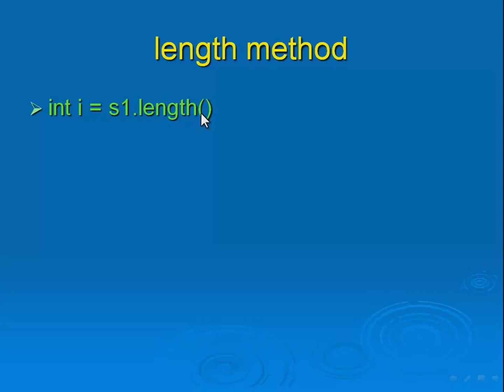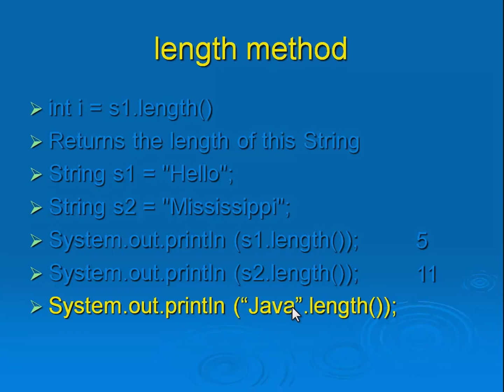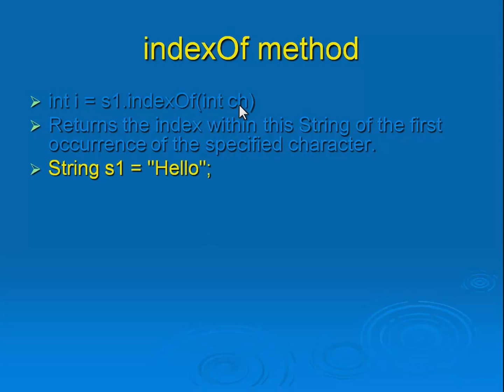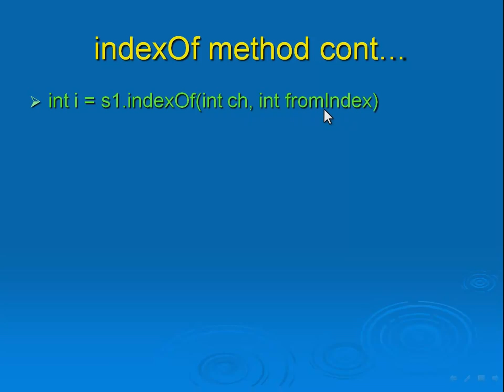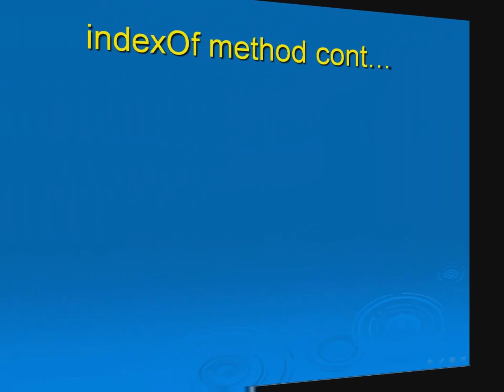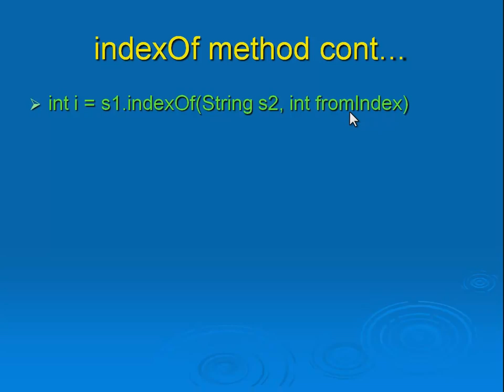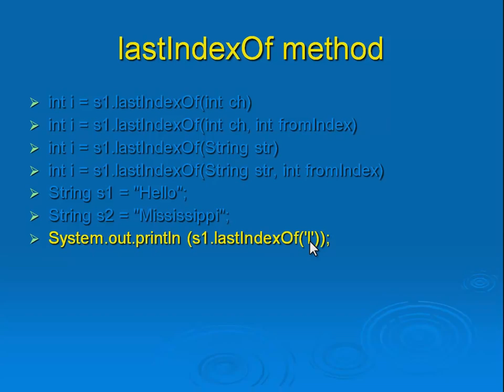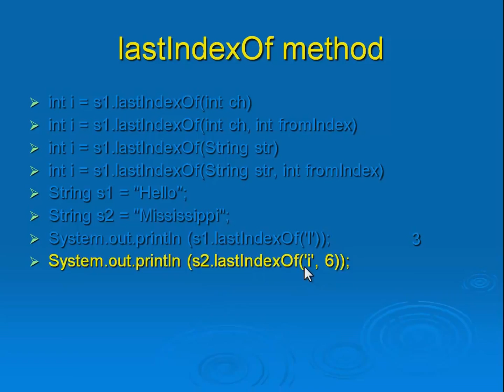Java Lesson 27 - String Class - Part 05 - Indexing Strings